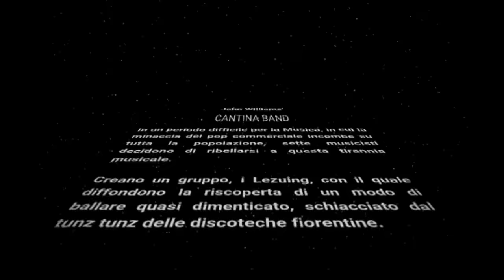Lezuing - Cantina Band (Star Wars Soundtrack)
Questo è il nostro omaggio a Star Wars! Una registrazione "casalinga" di Cantina Band, composta da John Williams all'interno della colonna sonora dell'Episodio IV. Buon Ascolto!

I LEZUING sono:
(Vocal - Giulia Bartolini)
Alto Sax - Lenka Molcanyiova
Trumpet - Niccolò Angioni
Piano - Federico Calabretta
Guitar - Simone Basile
Double Bass - PabloSebastian Escobar
Drums - Simone Brilli